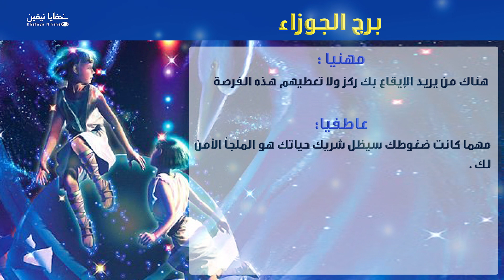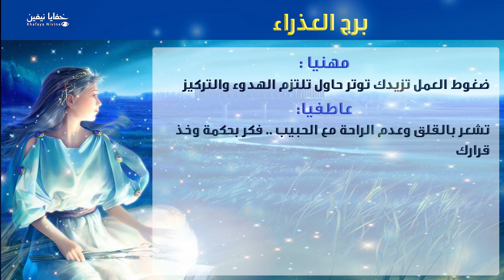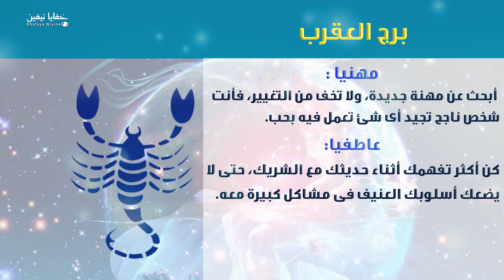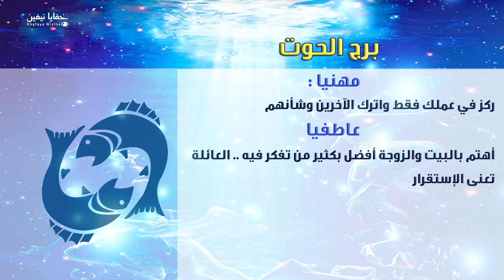حظك اليوم الاثنين 14-10-2019 فى التوقعات اليومية للابراج